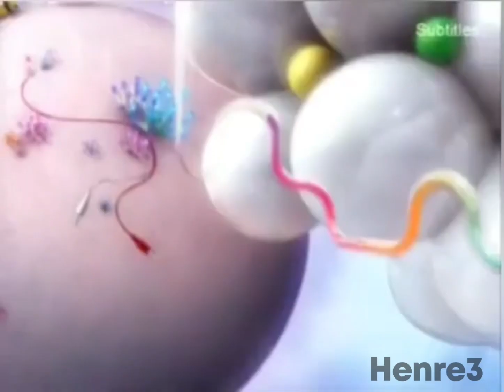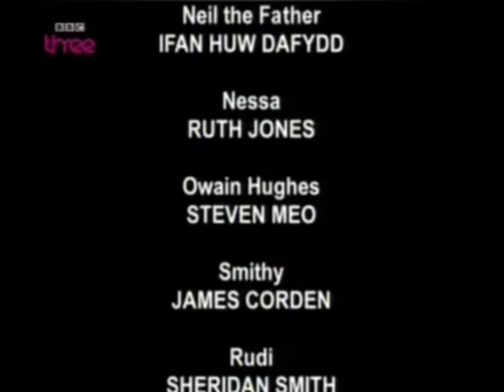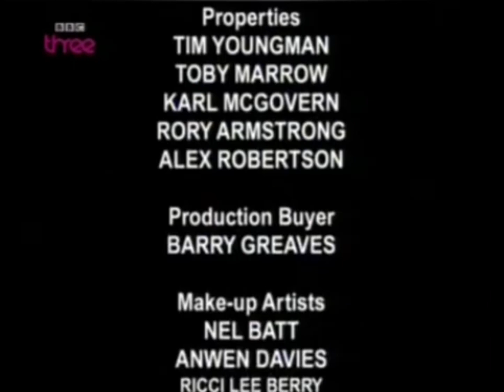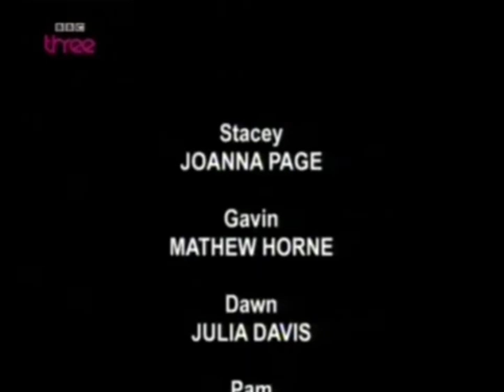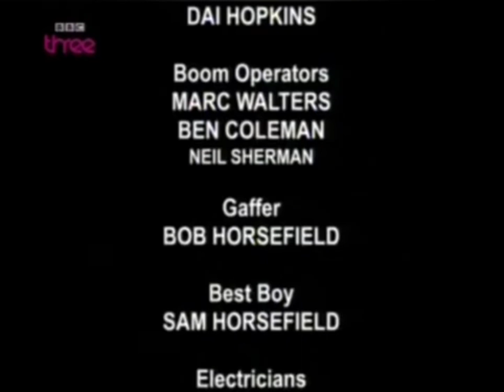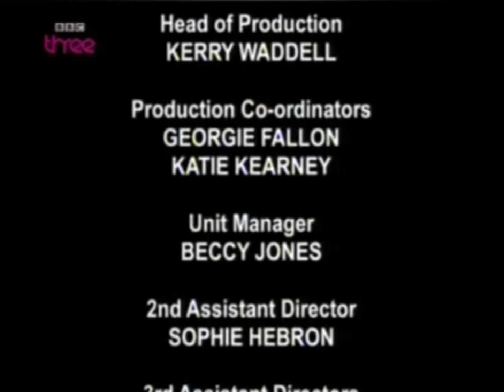BBC Three Continuity (January 9th 2010)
Credit to @Link0recordable  owns the original tape